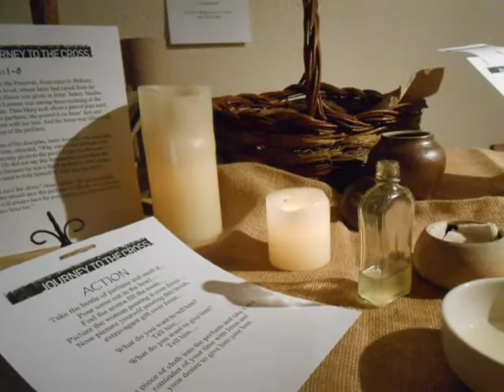JTTC15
A self-guided, multi-sensory prayer experience.